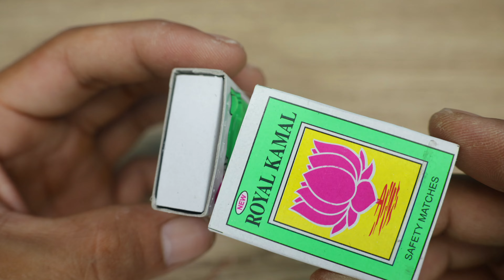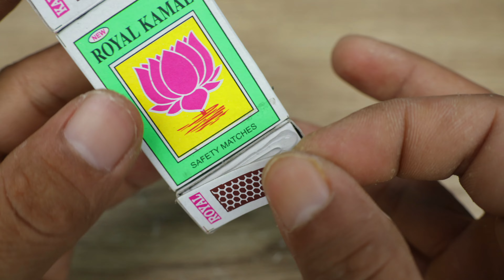How to make matchbox Tractor wood saw Tree Cutter - diy mini remote control science project tractor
100W Glue Gun with Glue Sticks
9v Batteries and Connectors